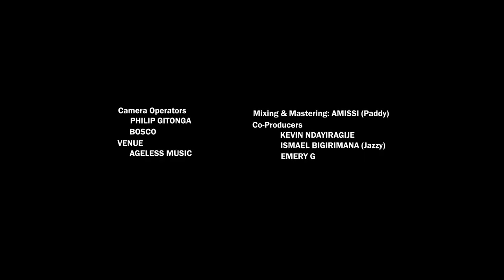AMISSI - SUBIRA UBIKORE | DO IT AGAIN (PADDY)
SUBIRA UBIKORE - DO IT AGAIN

Verse:

Wamyeho Uriho
Niw ur’Ubuzima
(The one who was and is
Yes, you are the life)

Jambo Uhoraho
Nguhaye mutima
(Living word,

Pre-chorus :

Uk’ubivug uyu musi
Niko undemera isi nsha
(You create for me a new earth
As you speak today)

Uk’ubikora uyu musi
Ump ubuzima busha
(As you do it today,
You give me a new life)

Chorus:

Uhoraho,
Subira ubikore
(YHWH

Uhoraho
N’ub’ubivuge
(YHWH
Say it even now)

Umutima wanje
Urakunyotewe
(My heart thirsts for you)

Umutima wanje
Uragukeneye
(My heart needs you)

(Repeat)
Bridge:

Imisozi n ibiyaga
Vyabayeho igihe wavuga
(Mountains and oceans
Existed when you said a word)

Uno musi niwavuga
Sinkekeranya birakoreka
(I have no doubt that
It’s done)

Juru n’isi
N ibirimwo vyose
Vyabayemwo igihe wavuga
(Heaven and earth
And everything in them

Uno musi niwavuga
Sinkekeranya birakoreka.
It’s done)

(Repeat)
Ngwino
Mpemu
(Come, Spirit)

Ngwino
Mpwemu Yera

As Written & Composed by AMISSI DIEUDONNE (Paddy) @PaddyAmissi
Arranged by AMISSI, KEVIN @kevinkeys_, EMERY G @EmeryG, ISMAEL
Mixed and Mastered by AMISSI DIEUDONNE (Paddy)

Drums (Live): GAD
Bass (Live): EMERY G
Keys (Live & Studio): KEVIN NDAYIRAGIJE

Background Vocals: SLC - Intare, Shadu Music & Joyce

good mood music, car music, relaxing music